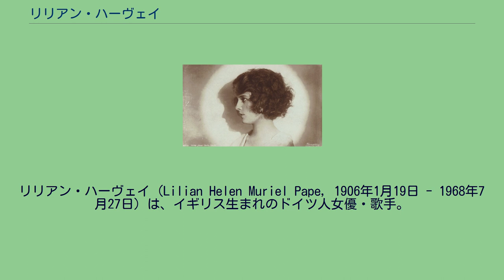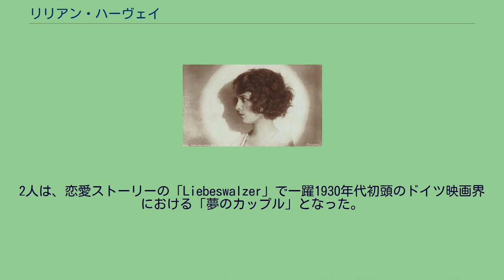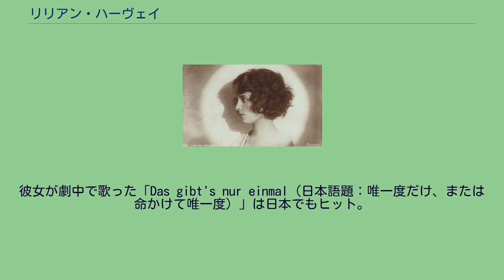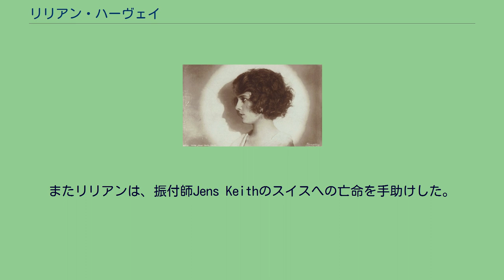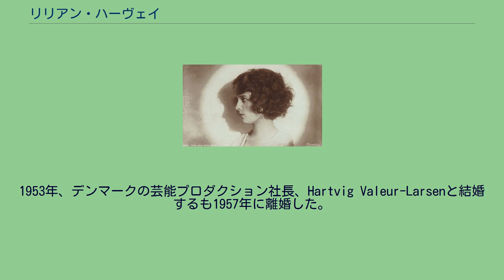リリアン・ハーヴェイ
リリアン・ハーヴェイ（Lilian Helen Muriel Pape, 1906年1月19日 - 1968年7月27日）は、イギリス生まれのドイツ人女優・歌手。
「会議は踊る」のクリステル役などで知られる。
リリアンは、ロンドン北部、現在のハーリンゲイ区のホーンジー (en)、クラウチエンド (en) で生まれた。
母はイギリス人、父はドイツ人のビジネスマンであった。
第一次世界大戦勃発の頃、彼らはドイツのマクデブルクで生活しており、イギリスに戻ることが不可能になった。
それで、リリアンは叔母の住むスイスのゾロトゥルン州ゾロトゥルンで生活することになった。
1923年に学校を卒業後はダンススクールに通ったり、ベルリン国立歌劇場のボイススクールに通ったりして、キャリアの第一歩を踏み出すことになる。
1924年、リリアンはロベルト・ラント監督の「Der Fluch」という作品でユダヤ人の少女ルートの役を与えられる。
その後、彼女はたくさんのサイレント映画に抜擢された。
1925年、「Leidenschaft」で主役の座を得る。
歌手としての訓練を積んだが故に、リリアンは1930年代初頭のトーキー映画創成期の際でも、女優として成功を収めることができた。
ヴィリー・フリッチとの最初の共演作品は、1926年の「Die keusche Susanne」であった。
2人は、恋愛ストーリーの「Liebeswalzer」で一躍1930年代初頭のドイツ映画界における「夢のカップル」となった。
彼らは計11作品で共演、リリアンはメディアから「the sweetest girl in the world」の称号が与えられた。
1931年、リリアンは「Der Kongreß tanzt（日本語題：会議は踊る）」に出演。
彼女が劇中で歌った「Das gibt's nur einmal（日本語題：唯一度だけ、または命かけて唯一度）」は日本でもヒット。
その後、この作品は英語版・仏語版も作られ、リリアンの名はドイツ国外でも知られるようになった。
ハリウッドにも招かれ4作品に出演したが、ドイツ時代のような成功を収めたとは言い難かった。
結局、彼女は「George White's 1935 Scandals（日本語題：乾杯の唄）」を降板。
アリス・フェイが代役を務めた。
そのアリスは一躍人気スターに躍り出た、といった経緯がある。
1935年、リリアンはドイツに戻る。
しかし、ユダヤ人の仲間と接触を持っていたために、彼女はゲシュタポの監視下に置かれた。
にも関わらず、彼女は映画会社ウーファの下で「Glückskinder（日本語題：幸運児）」（1936年）、 「Sieben Ohrfeigen（日本語題：七つ擲る）」、「Fanny Eisler（日本語題：舞姫記）」（1937年）、「Capriccio（日本語題：カプリチオ）」（1938年）、「Frau am Steuer」（1939年）などの作品に出演し、成功を収めた。
またリリアンは、振付師Jens Keithのスイスへの亡命を手助けした。
これにより、彼女はゲシュタポの尋問を受けることになる。
その後、ドイツを脱出することを決意した。
一つの理由として、不動産の財産権の消失がある。
これは、ナチスに接収されたものだった。
リリアンは、南フランスコート・ダジュールアンティーブのジュアン・レ・パン (fr) に居を構えた。
1940年、そこで、「Serenade」と「Miquette」という2本の映画に出演。
南フランスでの活動の後、彼女は再びハリウッドに活路を見出す。
フランス軍に従軍する役を演じたため、1943年、ナチス政府は彼女のドイツ市民権を剥奪した。
第二次世界大戦後、リリアンはパリに戻る。
その後数年間は、スカンジナビアやエジプトを旅行する傍ら、歌手として活動した。
そして1949年、ドイツに戻り舞台に立つ。
1953年、デンマークの芸能プロダクション社長、Hartvig Valeur-Larsenと結婚するも1957年に離婚した。
そして1968年7月27日に南仏アンティーブのジュアン・レ・パンで肝不全のため死去。
ジュアン・レ・パンに近いアンティーブのRobiac Cemeteryに埋葬された。